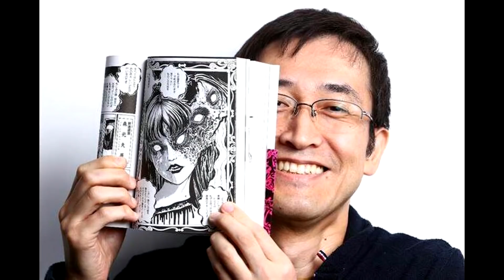Todos los MONSTRUOS de JUNJI ITO EXPLICADOS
La cosa que encalló en la costa
Painter
The model
Hanging Balloons